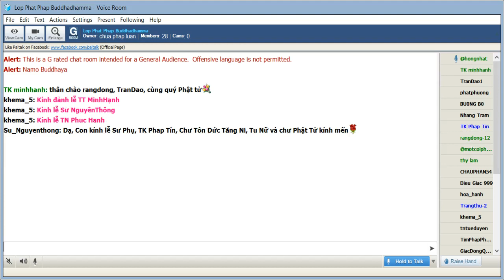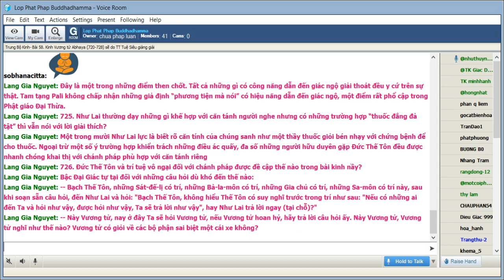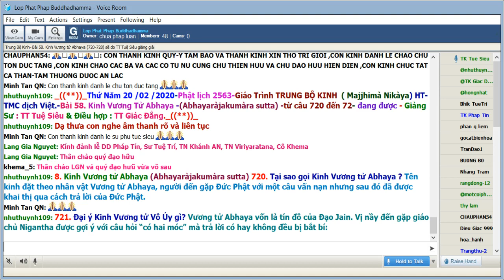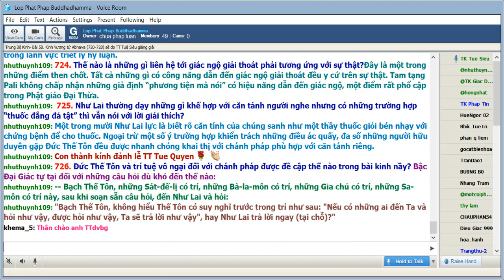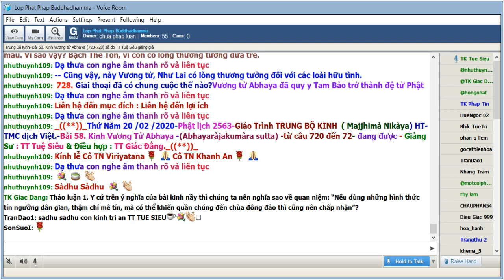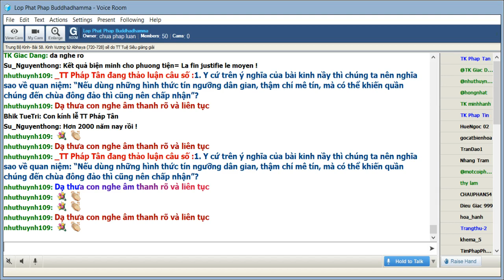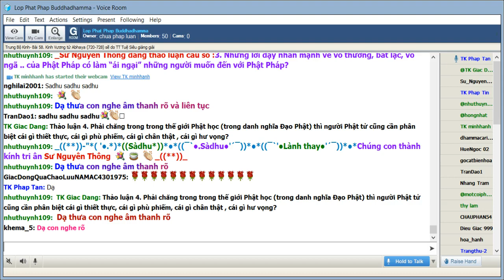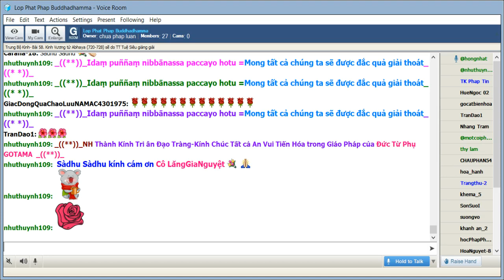20-02-2020. Giao trinh Trung Bộ Kinh - Majjhima Nikaya_Lop Phat Phap Buddhadhamma